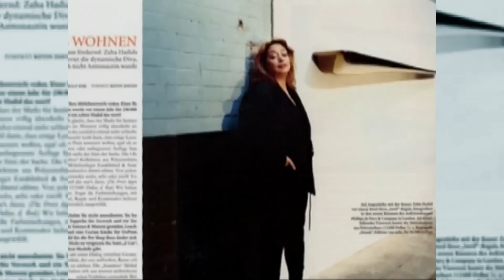Zaha Hadid Kimdir?